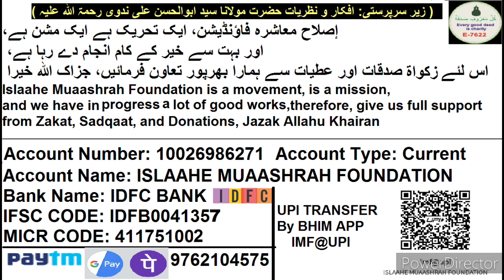05 Juma Me Bayan Kya Kare | Aima Khutba Ke Liye Tohfa | Maulana Kaleem Siddiqui Ke Liye Ham Kya Kare